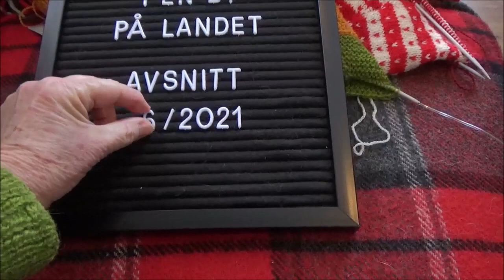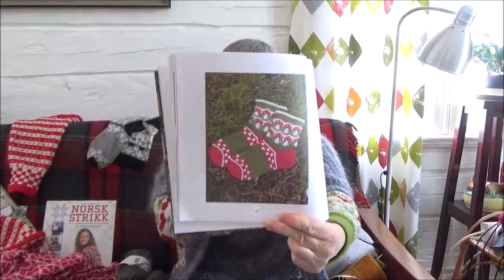Avsnitt 6, 2021 Flera stickprojekt på gång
Jag sitter i soffan och stickar, välklädd i kylan, och visar upp vad jag håller på med.
Rekommenderar även P1-programmet Släktband. Jag medverkade en gång 2005 och länk till det finns här: